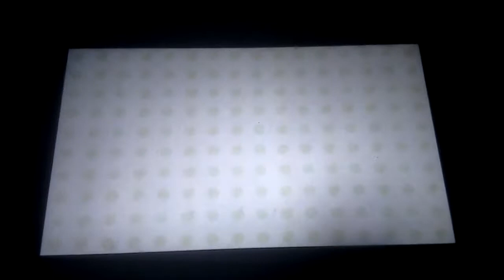Yoshi wooly world gameplay w Corrado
Thanks to Corrado for doing this vid hope you enjoy :-)